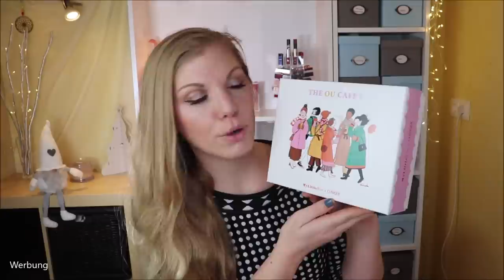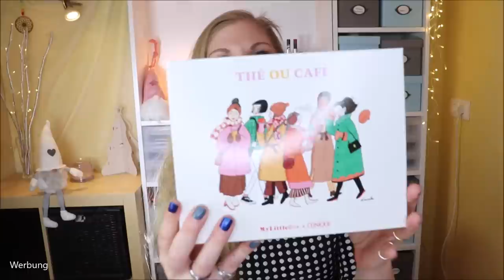CLINIQUE X MY LITTLE BOX November 2020 Unboxing & Verlosung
Mit Clinique hat sich die Mylittlebox im November einen tollen Kooperationspartner ausgesucht.
Denn so kann die französische Beautybox uns mit einer meiner Lieblingsmarken sehr glücklich machen :)

Vielen Dank an das liebe Team von für die Zusendung der Box und des Gewinns!
Mit dem Code CLAUDISWELT5 kannst du satte 5 € auf dein Abo sparen :)

♡ Schreibe mir einen lieben Kommentar unter dieses Video mit TEAMKAFFEE oder

Liebe Grüße
Claudi